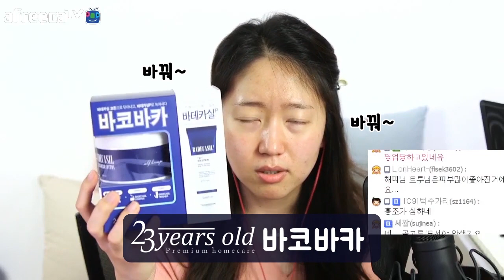바코바카ㅣ각질관리ㅣ홈케어ㅣwith 23 years oldㅣ다단계 방송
안녕하세요!
오늘은 다단계방송입니다!

항상 함께 해주셔서 감사드려용.
다음 생방송에 놀러오실분들 언제나 환영입니다 :)

다음 영상에서 만나용! 감사합니다!

아프리카 방송은 매주 월 9시30분, 수 9시
아이디 : yootrue

낯설다.